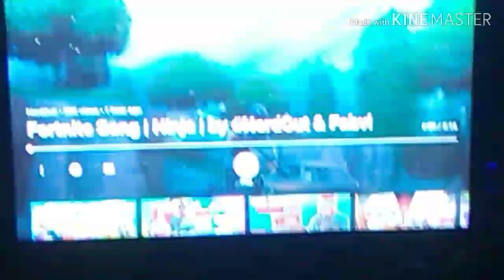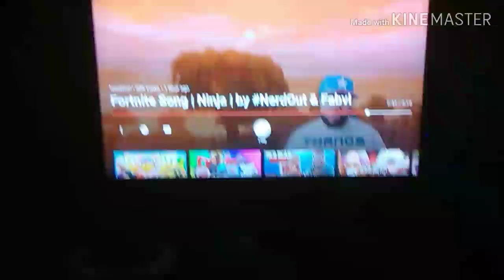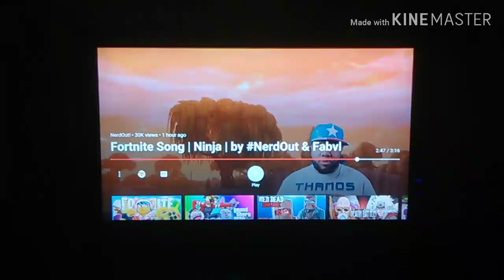Savage Vegeta reacts to nerd out fortnite rap/ninja by nerdout & fabvl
Hey I hope you enjoy this reaction video and I hope you enjoy my channel because I'm not going to be uploading everyday until I get my head straight but leave a like comment and subscribe and ring that notification bell for future streams or reaction videos